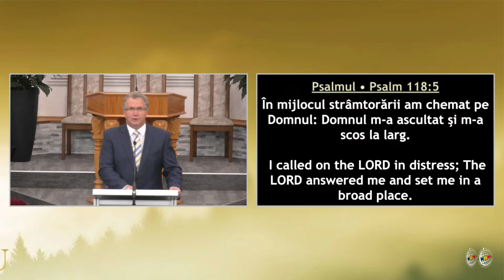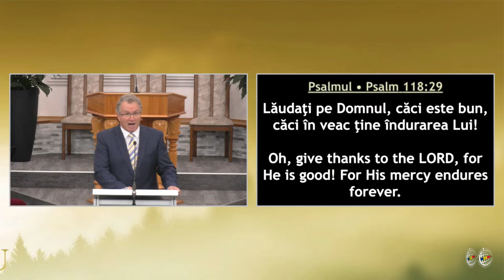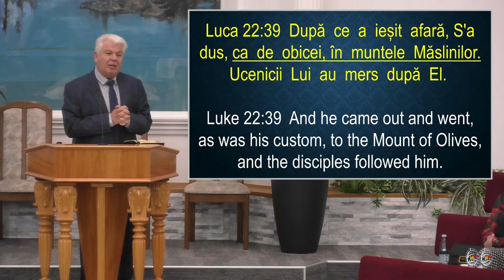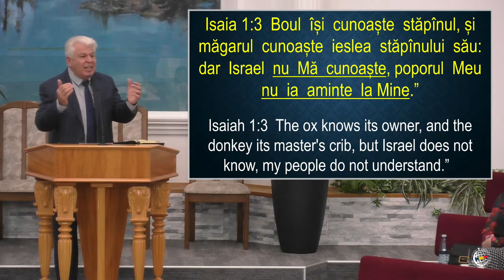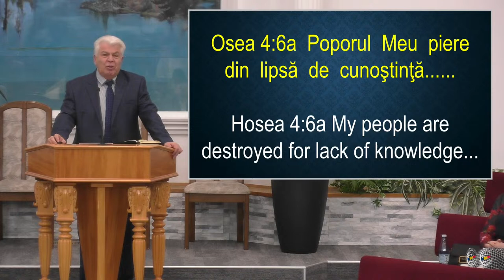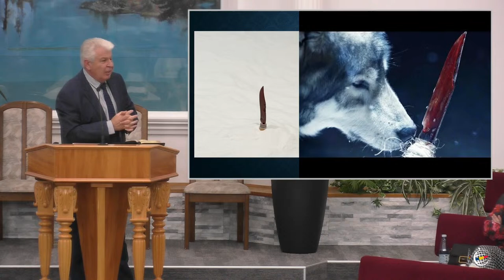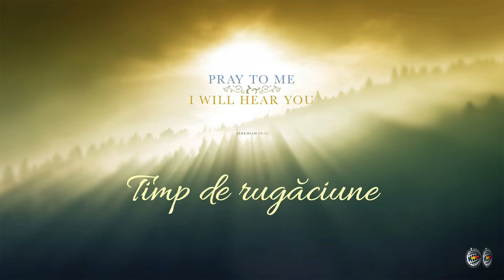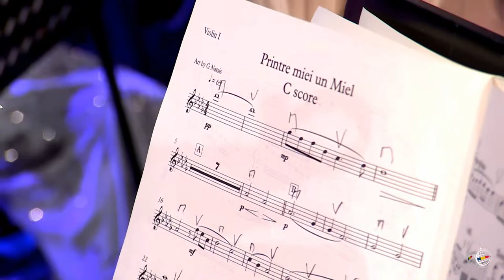FRBC 2024 - 24 Mar AM - Busuioc Belciu - Lacrimile care Vorbesc